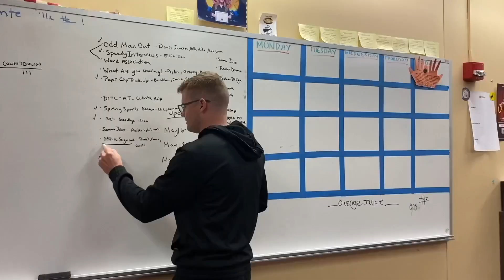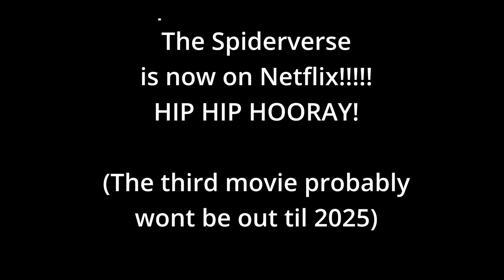Friday Focus 11 3 23